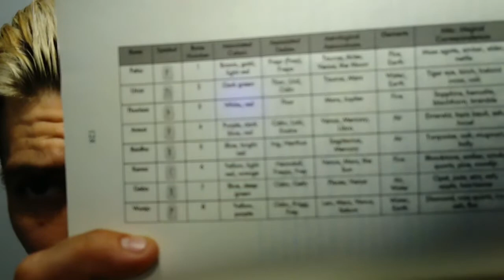Runes For Beginners Book Review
My name is Hew, I am a Norse Pagan and I started The Raven's Eye to share my journey with the Gods. It is my dream to be able to share the stories of this faith with all those who wish to hear them and one day I hope we can share our stories together in the Hall. My journey with paganism started as a child but it wasn't until I was in college that I committed myself to it. In recent years I have heard the call from Odin and Loki and strive to answer their call every day. I hope you join me in as together we learn more about the gods.